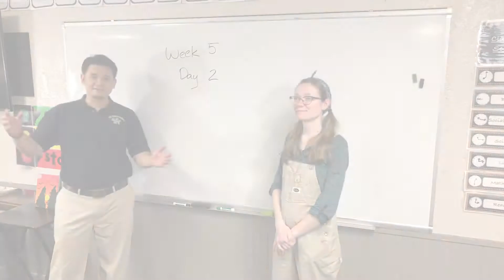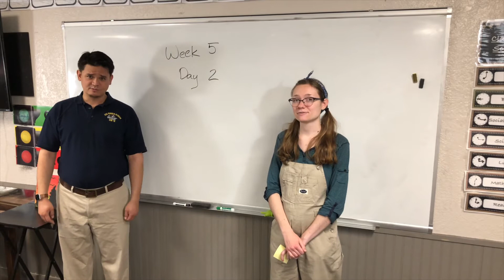Pledge W5D2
Pledge, Joke, and Announcements for Week 5 Day 2.